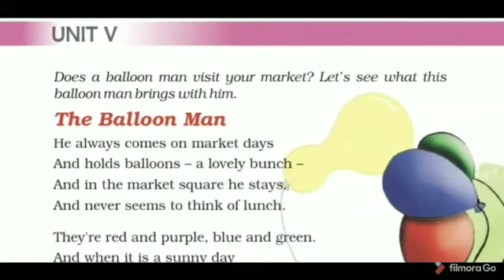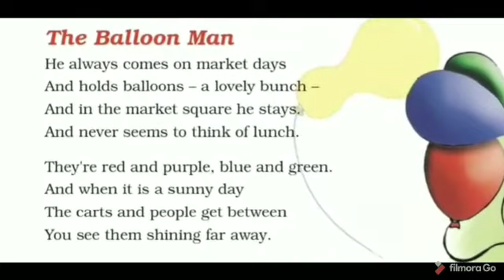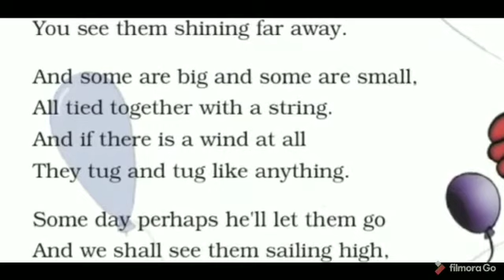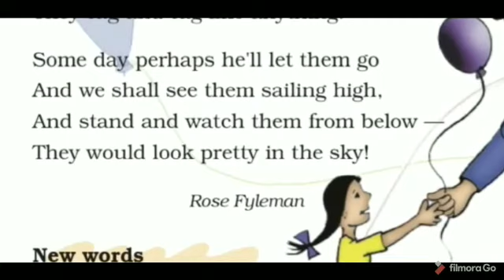Class-3||Subject- English literature||Poem- The Balloon Man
Video from Ratzz Rana